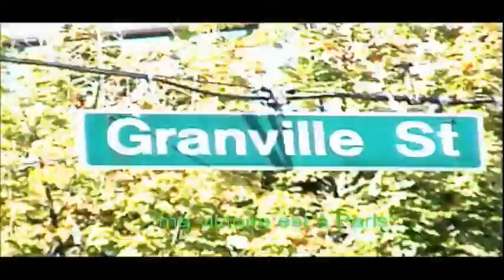10 Year 2009 Best of Omer Pasha Music The Curse Canadian Edition